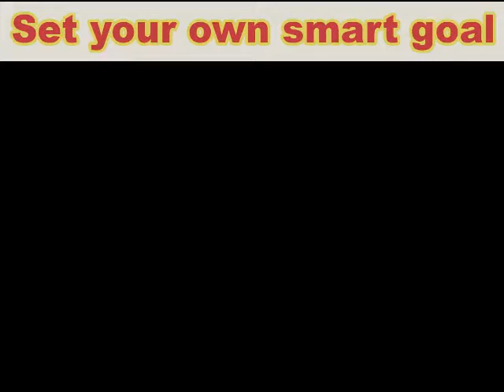There are Five Factor of Goal setting by Maqbool_Hussain Urdu/Hindi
About Video:
In this video i am going to talk about on the topic "Goal setting , Importance of goal's, There are five factor to set a smart goal.  I am also sharing my experience ,wisdom and knowledge that will be helpful for those who want to Know about this topic.
Inspirational stories always play a vital role in our lives as we can learn a lot from such stories. Some of these stories contain useful knowledge which can be used to develop a strong personality. A good story is the one which has some value for the person, and it provides knowledge as well as touches the heart. Often people feel down and slumping, and they need something to get themselves up. In that situation, these stories work like magic in motivating people. People who want to set new objectives in life or want to achieve more than their actual ability also need these stories. The meaningful and sensitive inspirational story not only motivates you with words and quotes of wisdom, but it also makes you feel alive to face life’s daily challenges. Winston Churchill is considered one of the top Leaders of Pakistan. Maqbool_Hussain is sharing his leadership skills with us.
Maqbool Hussain is a Pakistani Motivational Speaker and an teacher and writer.

4:Alhamdulilah session completed as guest speaker on the given Topic: دورِ حاضر میں ب چّوں کی تربیت

Join us on Instagram:@Maqbool Hussain khan
Motivational videos.
Career counseling
Training.
Life spending way.
I am working as motivational speaker.The Best Ever Motivational Speech about Defence Day and Achievements of goals Today.
At
The Friends Public School, Chowk Azam Road, Layyah.

The road to your dreams isn’t always easy to navigate, sometimes dotted with mountains to climb, obstacles to overcome—and hard, mind-numbing times that will make you feel like quitting. Just remember this if you get lost along the way: Anything worth having doesn’t come easy. So don’t turn back around. Don’t give up.
Maqbool Hussain